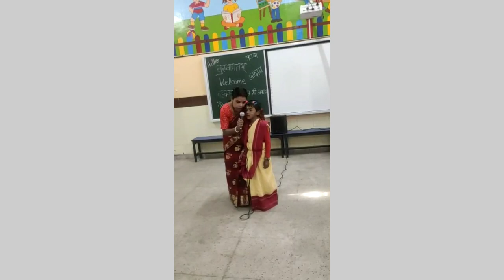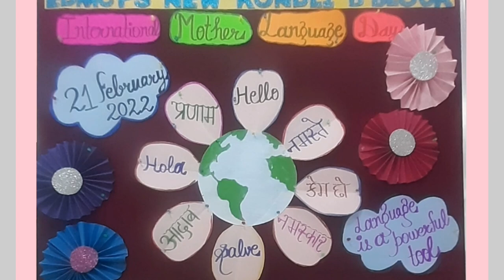International mother language day || MCD PS New Kondli B- Block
Languages are the most powerful instruments of preserving and developing our tangible and intangible heritage. All moves to promote the dissemination of mother tongues will serve not only to encourage linguistic diversity and multilingual education but also to develop fuller awareness of linguistic and cultural traditions throughout the world. On the occasion of the International Mother Language Day, the students of EDMCPS New Kondli B- Block  celebrated cultural diversity and multilingualism.  Active participation of Parents with their child was appreciated by all.